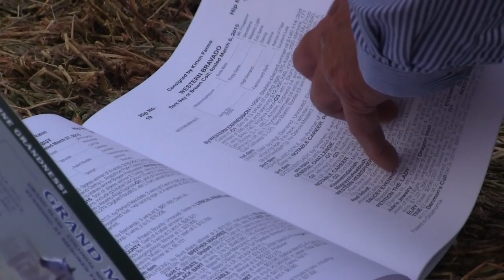Hockey and Horse Racing: An Interview with Erik Johnson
Colorado Avalanche defenseman Erik Johnson discusses being a horse racing fan and owner with Arapahoe Park announcer Jonathan Horowitz at the Silver Cup Yearling Sale.